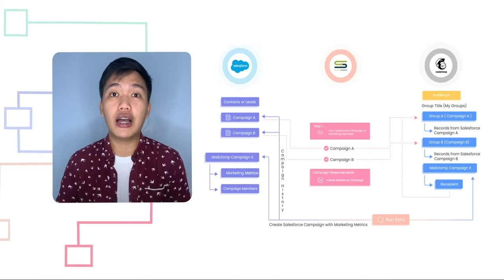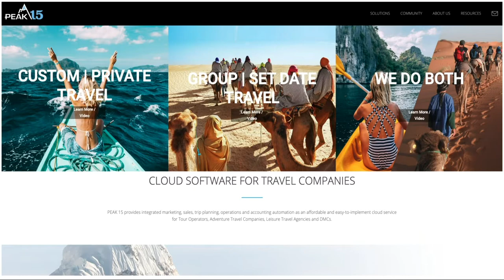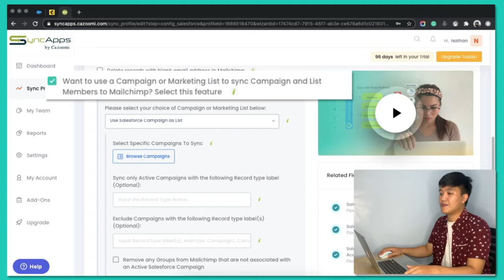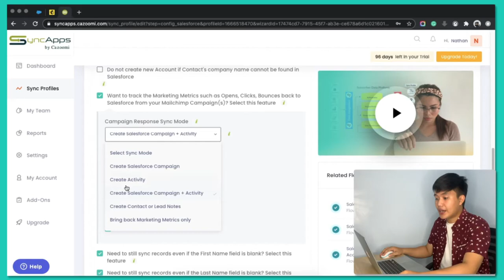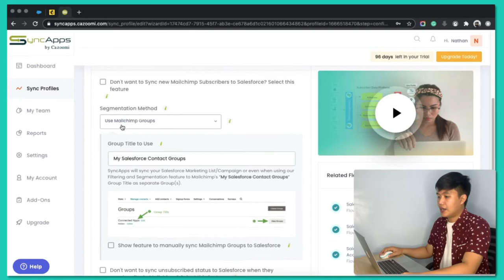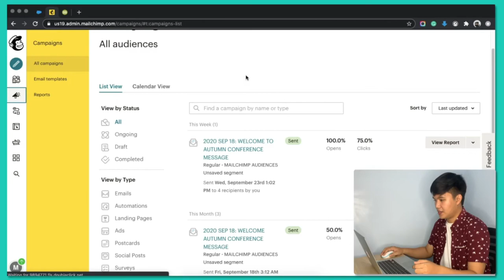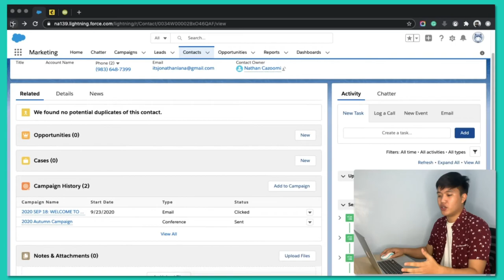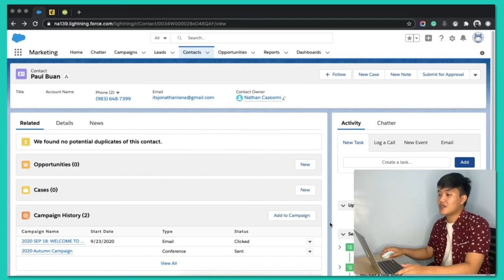Using Integration to get your Campaign Metrics flowing to your CRM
SyncApps feature allows you to sync the Campaign Response data from your Marketing Automation solution to your CRM.

So this means that we will bring back the metrics to CRM from your Marketing Automation solution such as opens, clicks, bounces, and clicked links.

After a long day, the last thing anyone wants to do is manual data import/export tasks. Integration is not for everyone, BUT it is for everyone that wants it today, for Free.

Integrate now, Free for 14 days, Unlimited Data and Unlimited Team Members!

ADDITIONAL RESOURCES:

Where to follow to get integration tips & advice.

QUESTIONS AND FEEDBACK?

In just fifteen to thirty minutes, the experts at SyncApps can help you narrow down the right software integration for your organization. Book us for a Free Consultation today.

Have Questions? Explore our Help Center.

Thousands of SmallBiz, Nonprofits, and Enterprises integrate software using SyncApps®, the #1 Integration Cloud for any Industry.

Bring game-changing data integration into your business processes for Free today! Paid plans starting at only $49.99 a month.